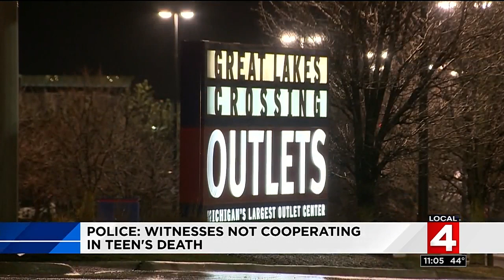Police say witnesses not cooperating in teen's death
Solomon Bonner, 14, was an outstanding student and athlete at Lake Orion's Waldon Middle School and had already been accepted at Orchard Lake St. Mary's for high school.